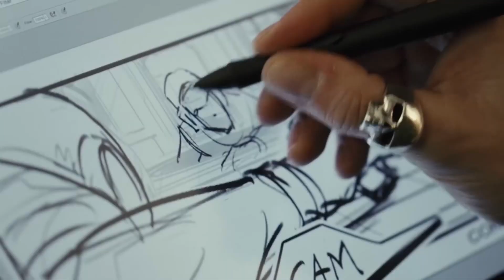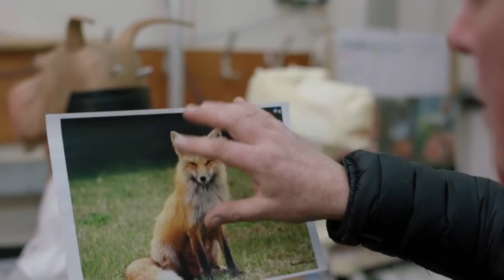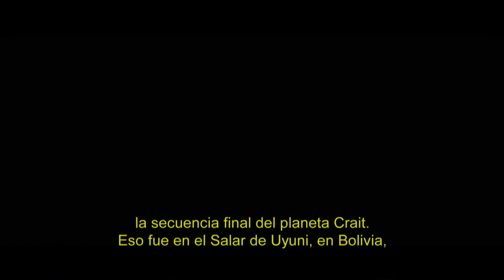Detrás de cámaras de 'Star Wars: Los Últimos Jedi' + Entrevista Rian Johnson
¡Aquí te presentamos un detrás de cámaras del Episodio VII con una entrevista a su director, Rian Johnson!